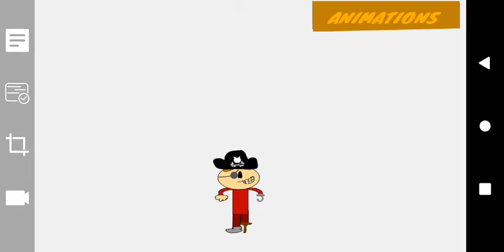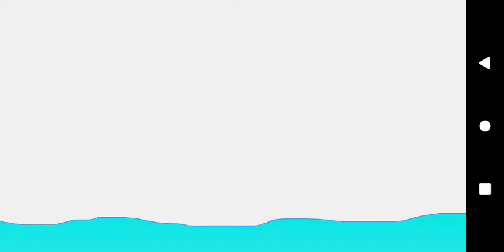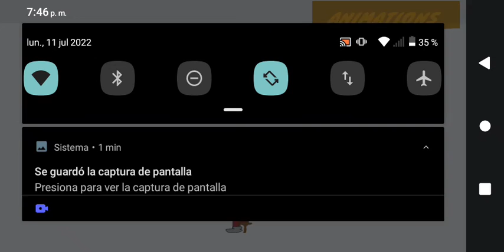en este juego puedes sacar toda tu furria! ( YOUR OWN KOPFER)